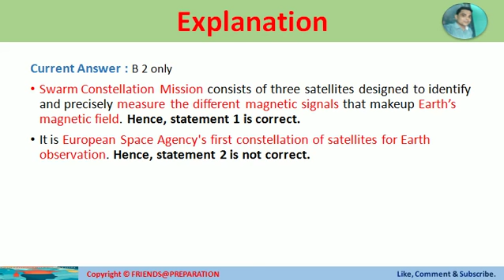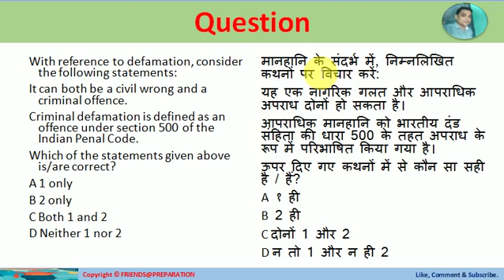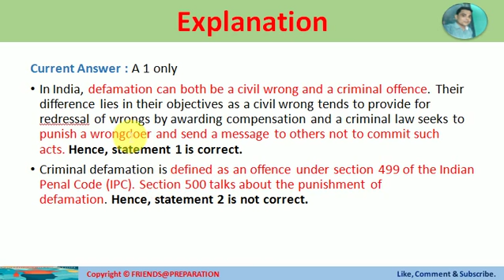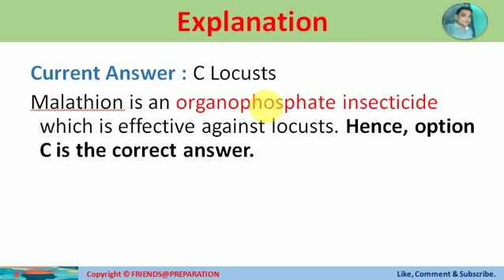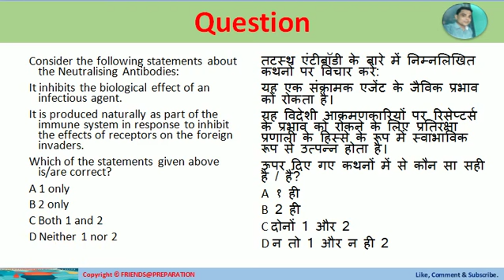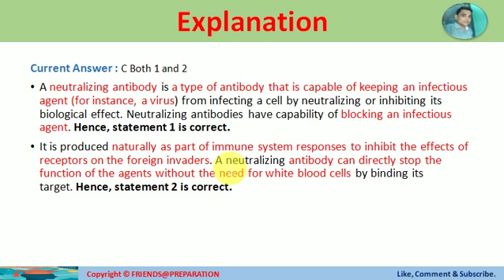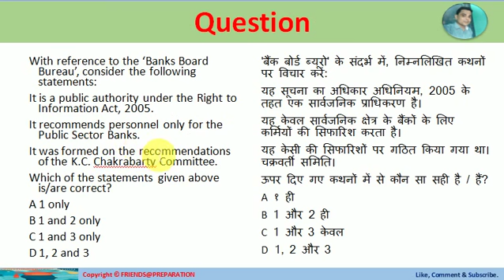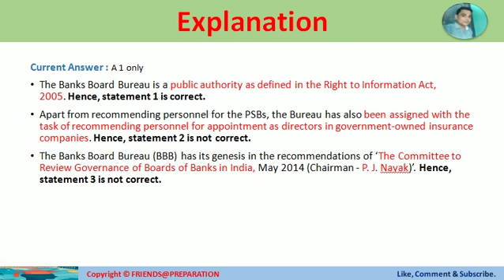28 May 2020 Daily Current Affairs MCQ By KrishnaShah FRIENDS@PREPARATION for UPSC RPSC UPPCS EPFO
In this video, I will discuss Multiple Choice Questions [MCQ] based on Current Affairs and General Studies.
Watch daily Live Video At 7:00 AM by Krishna Shah on FRIENDS@PREPARATION YouTube Channel
Query will be discuss on following topics in this video.
1) Swarm Constellation Mission
2) section 499 and 500 of the Indian Penal Code
3) Malathion is effective against
4) Neutralising Antibodies
5) Banks Board Bureau
Hit Bell Icon to receive LIVE Class Notification.
FRIENDS@PREPARATION YouTube Channel By KrishnaShah.